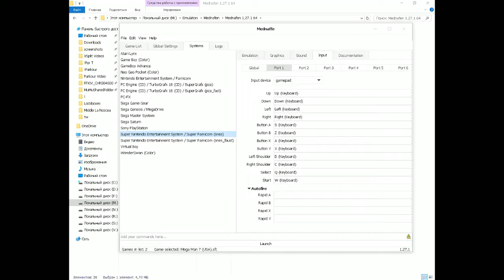7h Online - Яркие моменты #42 - Daikatana (Part 2) [PC]